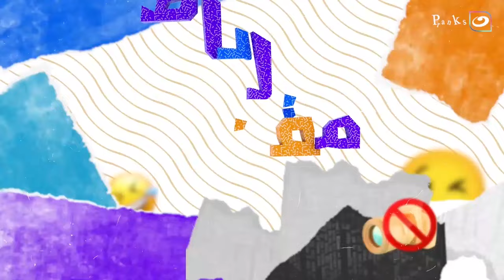ماشي في الشارع وواخد اخته في ايده وبيدورلها على عريس 😱😂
مقلباظ
برنامج مقلباظ من تقديم فريق "بتوع مقالب" ، يدور فى إطار فكاهى، من خلال عمل مقالب عديدة فى المواطنين فى أماكن مختلفة فى الشارع، والجيم، الكوافير، والصيدلية، وغيرها.